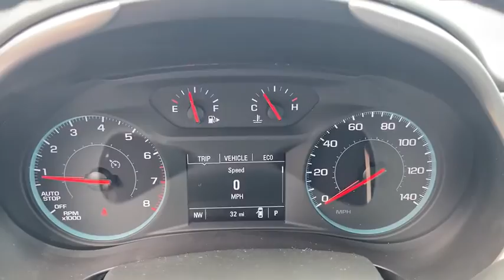2020 Chevrolet Malibu Branson, Forsythe, Ozark, Kimberling City, Harrison, MO 136048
Shadow Gray Metallic New 2020 Chevrolet Malibu available in Branson, Missouri at Pinegar Chevy Buick GMC Branson. Servicing the Forsythe, Ozark, Kimberling City, Harrison, MO area.